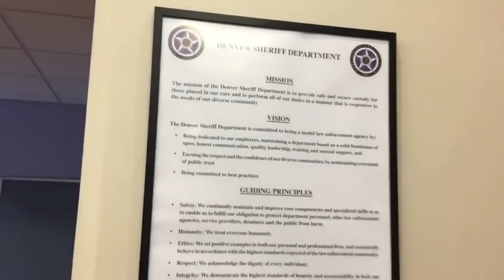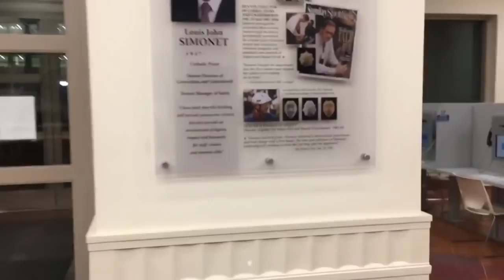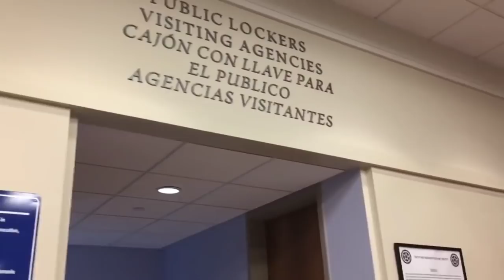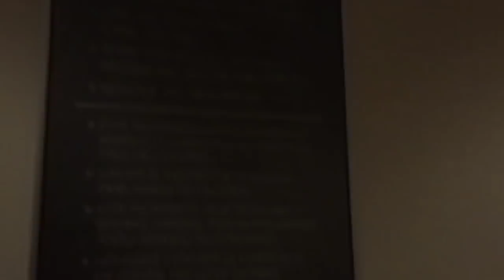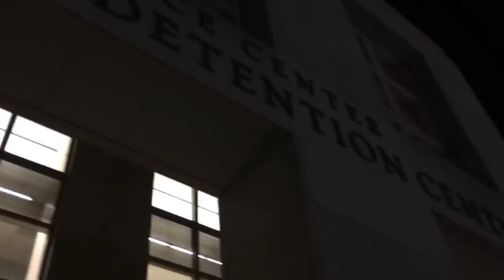DENVER,CO-Van Cise-Simonet Detention Center 1A Audit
Denver, CO

All videos are for educational or entertainment purposes only.